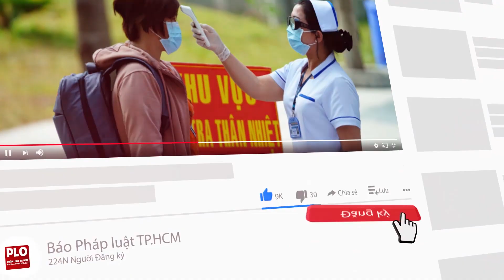Trăn gấm 25 kg bò vào nhà dân ở TP.HCM - PLO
Ngày 22-1, Phòng Cảnh sát PCCC&CNCH, Công an TP.HCM cho biết đã bàn giao con trăn gấm cho Chi Cục Kiểm lâm TP.HCM để xử lý theo quy định.